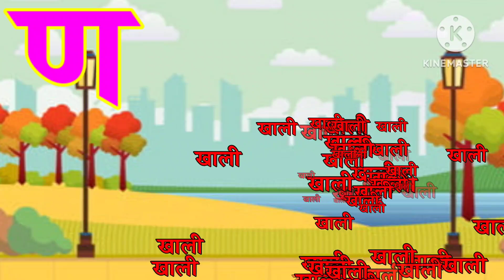अ से अनार,आ से आम,हिंदी वर्णमाला,अआइईउऊ,क से कबूतर, a se anar, aa se aam, हिंदीस्वरब्यंजन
क  से कबूतर | अ से अनार | abcd | phonics song | a for apple b for ball c for cat | abcd song | abcde
क से कबूतर ,अ से अनार ,हिंदी वर्णमाला ,क ख ग घ , k se kabutar, a se anar, hindi varnmala, k kh g gh
K SE KABUTER, A SE ANAR, ABCD, HINDI VARNMALA, क से कबूतर, अ से अनार, अ से ज्ञ तक, अ आ इ ई उ ऊ, क ख
क से कबूतर ,अ से अनार ,बारहखड़ी ,हिंदी वर्णमाला ,अ से अनार आ से आम ,abcd,abc song क ख ग घ कार्टून 🎂😍
abcd | a for apple b for ball ,a to z ,abc song ,abcd cartoon ,अ से अनार ,क से कबुतर ,nursery rhymes

क से लेकर ज्ञ तक | hindi vyanjan writing | हिन्दी वर्णमाला | ka kha ga | ka kha ga
Hindi Varnmala
Nursery rhymes
हिंदी वर्णमालागीत
हिंदी स्वरब्यंजन
हिंदी बालगीत
बालगीत
ChunChun TV
hindi varnmala geet
hindi varnmala
हिंदी वर्णमाला
हिंदी वर्णमाला
क से कबूतर ख से खरगोश ग से गमला घ से घर क से कबूतर
बारहखड़ी क से कबूतर
Hello Friends,
@ChuChu TV Nursery Rhymes & Kids Songs
@Naima study
@ChuChuTV Hindi
@Infobells - Hindi
@Chhotu TV